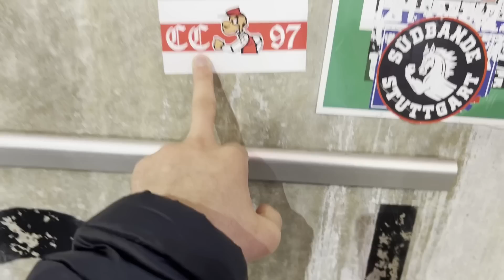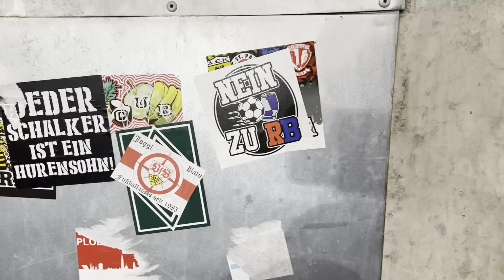HART ERKÄMPFTER PUNKT - STADIONVLOG | FRANKFURT VS BOCHUM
WIR KÄMPFEN WEITER!! NÄCHSTE WOCHE GEHT'S GEGEN STUTTGART WEITER...

Lasst ein like und Abo da freunde💙

Achtung: Die Produkte sind Limitiert